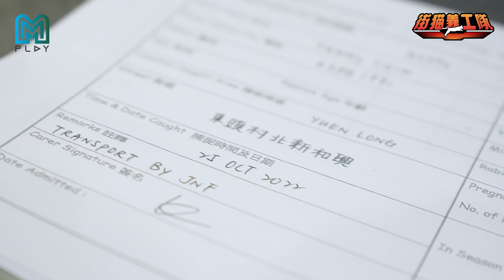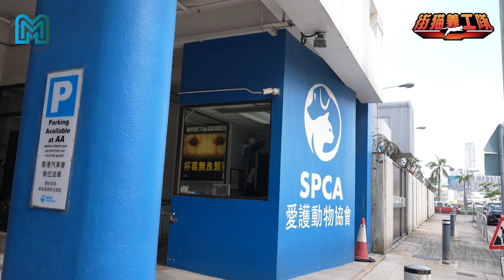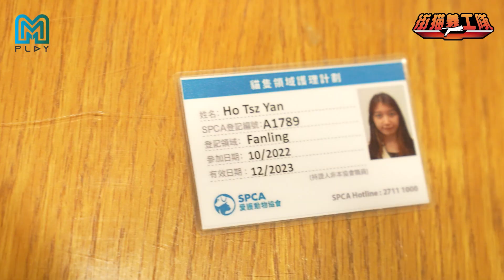【Guardians of Whiskers: Hong Kong's Cat Rescuers】Trap-Neuter-Return (TNR)! | EP4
The team's return to Liufushan comes with a new mission - registering every captured cat and tracing their journey ahead. Tune in as Jennie, SPCA's Welfare Community Programmes Manager, unveils the purpose of the Cat Colony Care Programme (CCCP) and its humane Trap-Neuter-Return (TNR) method. Discover how this approach effectively curtails the number of stray cats in the local area!"

上一集我们去了流浮山捉了很多猫,而今集我们就去帮所有猫做登记,了解一下街猫捕捉完会带到什么地方，之后的流程会是怎样，还有顺便听听爱护动物协会福利部经理Jennie，讲解一下猫只领域护理计划的目的，「捕捉、绝育、放回」如何以人道方式，持续有效地减少本地流浪猫只数量。